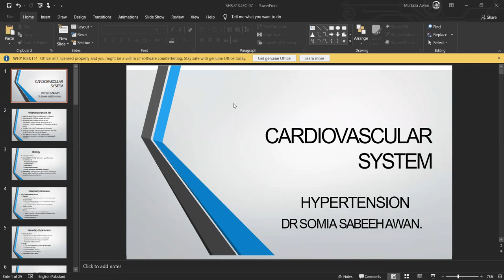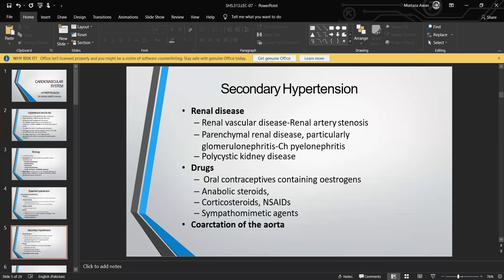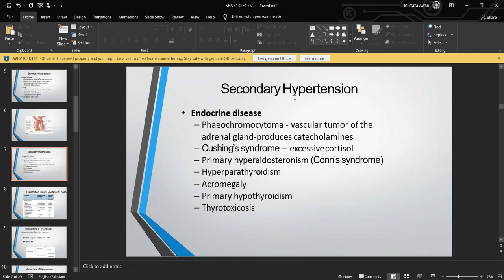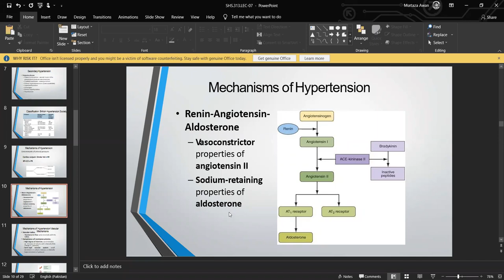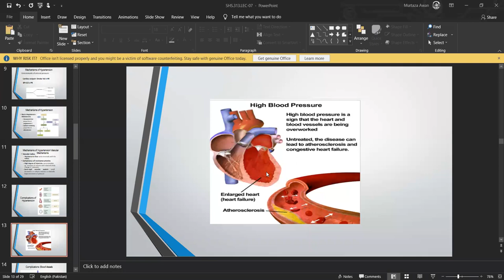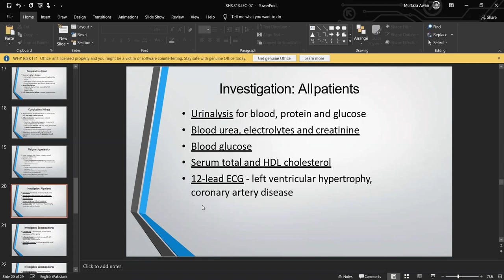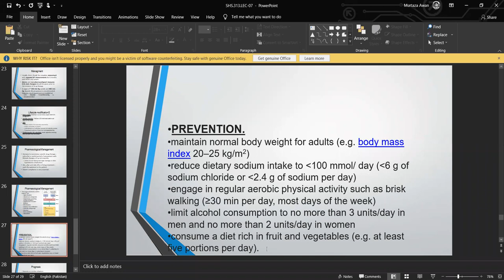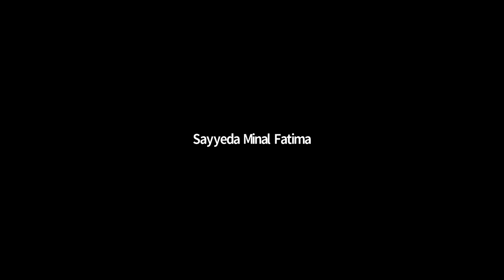Patho 2 Lecture 7 | SHS 313 Lecture 7 Pathology and Micro 2